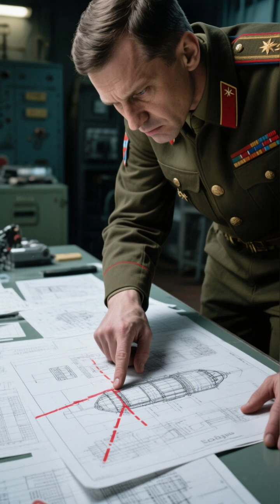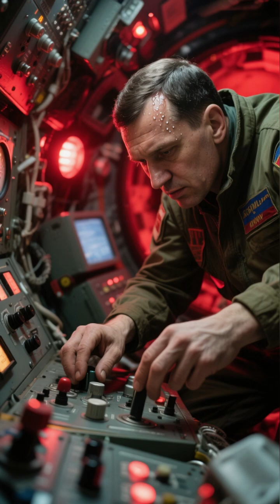He knew he was flying to his death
In 1967, Soviet cosmonaut Vladimir Komarov boarded the Soyuz I, knowing the spacecraft had over 200 fatal flaws. Pressured by the Cold War space race, he accepted a mission he knew he wouldn't survive. This is the tragic story of his final heroic flight and the catastrophic failure that made him the first person to die in space.